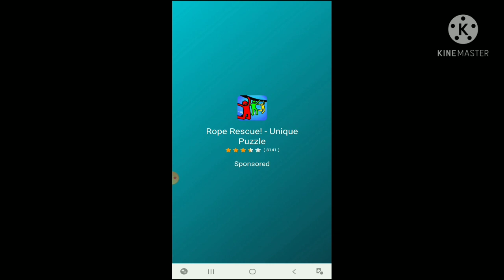I bought banana surfboard really like banana